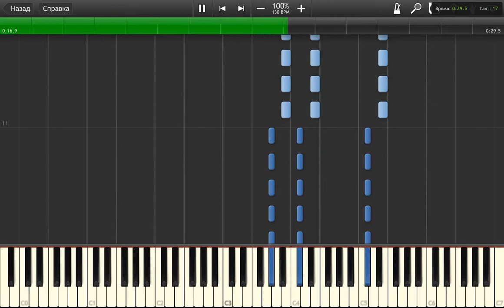Sunny Lax - Isla Margarita Piano Tutorial